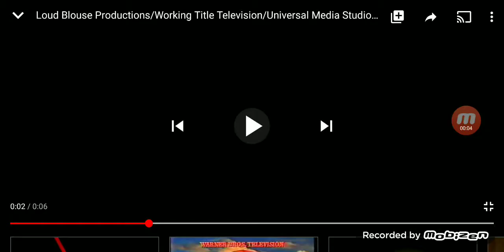DLC: Starburns Industries/Working Title Television/Showtime/Bravo Original Series (2020)